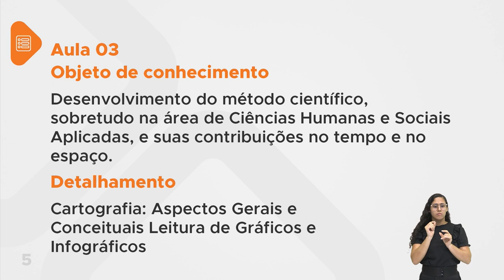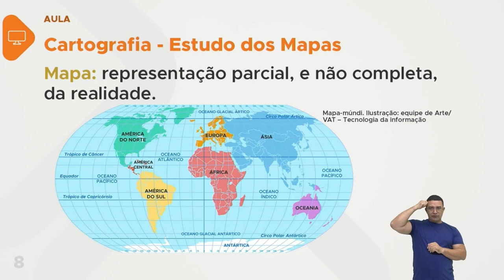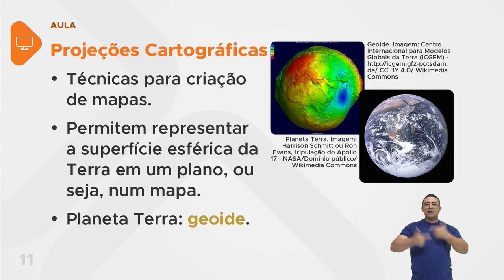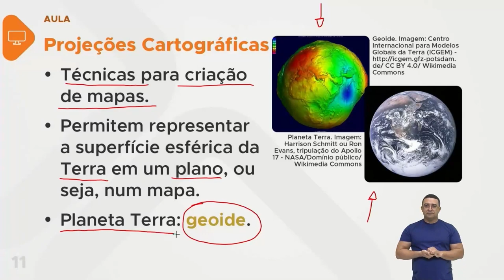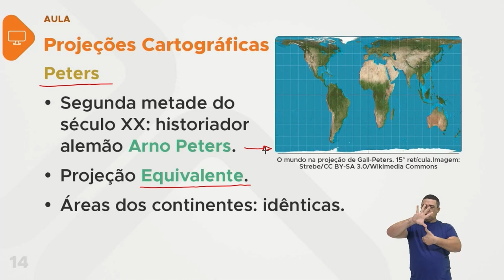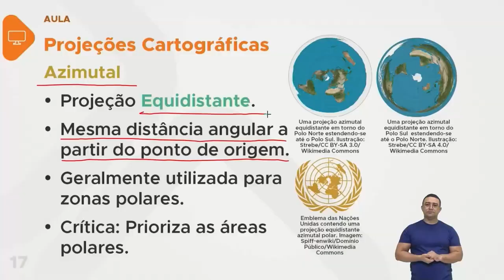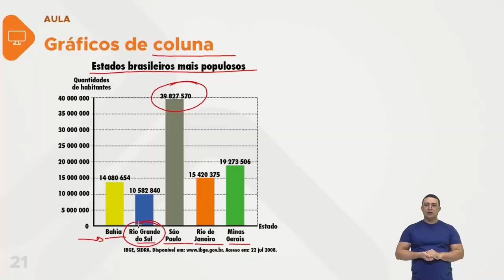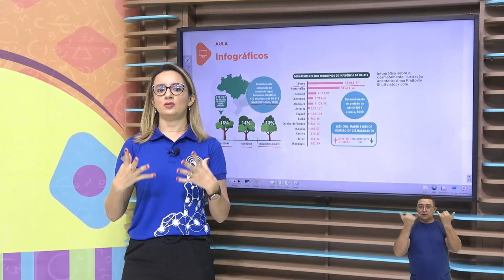Geografia - Aula 03 - Desenvolvimento do método científico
Cartografia: Aspectos Gerais e Conceituais Leitura de Gráficos e Infográficos.